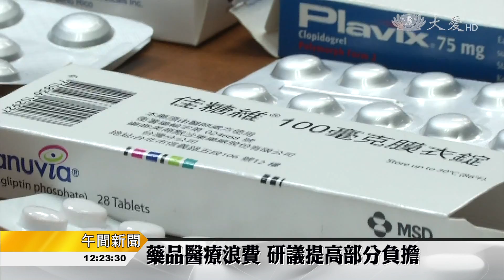藥品檢驗部分負擔恐漲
避免醫療資源浪費，健保署丟出構想，研議藥品部分負擔，再調高，現行最高上限200元，加收檢驗部分負擔費用。但也強調，沒有上路時間表。